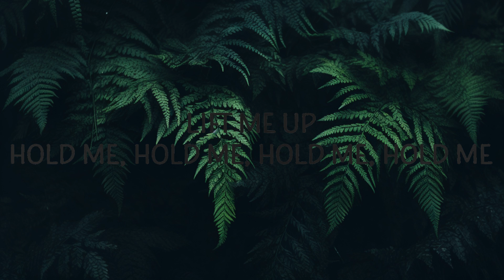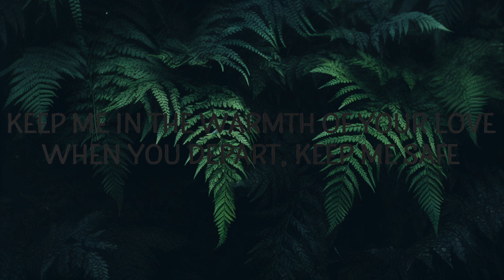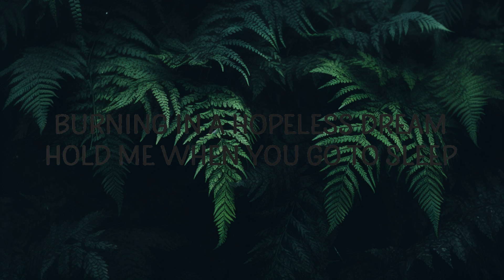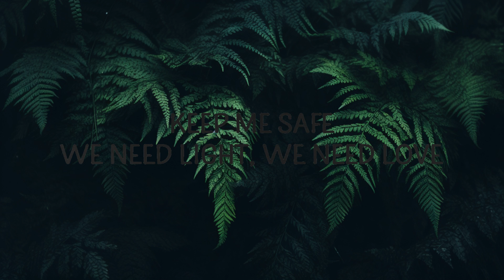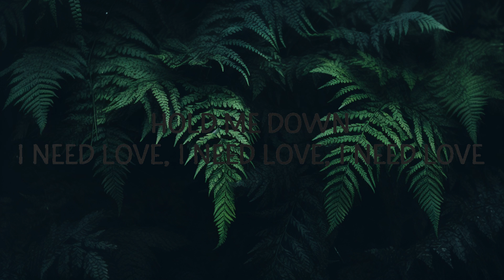Rihanna - Lift Me Up (Lyrics) | Lyrics Serenade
Rihanna - Lift Me Up

(Lyrics):
[Chorus]

[Verse 1]
Keep me in the warmth of your yêu

[Verse 2]
rihanna lift me up lyrics,lift me up lyrics,
lift me up,lift me up rihanna,
lift me up rihanna lyrics,lift me up song,
english songs with lyrics,songs,

[Verse 3]
We need light, we need yêu

[Chorus]
(Hold me down) I need yêu, I need yêu, I need yêu
(Keep me safe) We need light, we need yêu